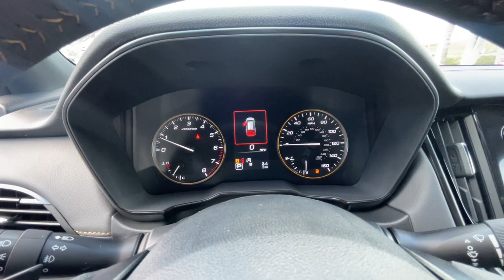2024 Subaru Outback Ventura, Camarillo, Santa Barbara, Oxnard, Thousand Oaks 240463S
Crystal Black Silica New 2024 Subaru Outback Wilderness available in 6404 Auto Center Drive, Ventura, California at Kirby Subaru of Ventura. Servicing the Ventura, Camarillo, Santa Barbara, Oxnard, Thousand Oaks, area.

2024 Subaru Outback Wilderness Crystal Black Silica AWD 2.4L DOHC 21/26 City/Highway MPGbrbrbrSee us today at Kirby Subaru! Excellent selection of Used Vehicles Financing Options Serving Ventura Oxnard Camarillo Santa Barbara Ojai Simi Valley Newberry Park Thousand Oaks Moorpark Los Angeles San Luis Obispo Santa Maria Santa Paula Fillmore Valencia Castaic Malibu Carpinteria Calabasas Montecito Ventura County Los Angeles County Santa Barbara County.